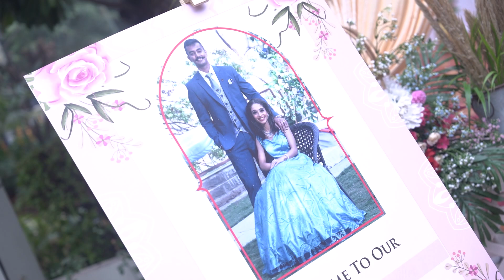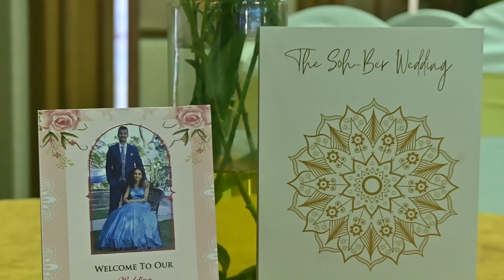HARSHDEEP & RUSHALY | WEDDING FUNCTION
Preserve your Magical Moments!
Currently at your service in Chandigarh Tricity • Punjab • Delhi NCR • Haryana • Himachal Pradesh • • Rajasthan • Uttarakhand

Concept Photoshoot • 2D Impressions • 3D Casting • Maternity Photoshoot • Pre-wedding Photoshoot • Event Coverage